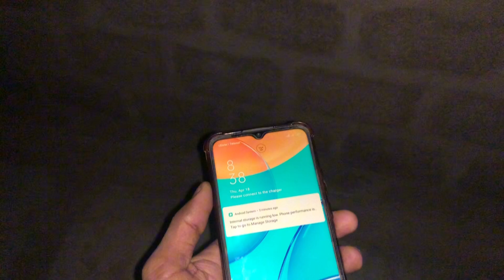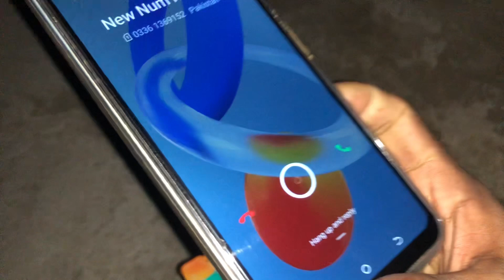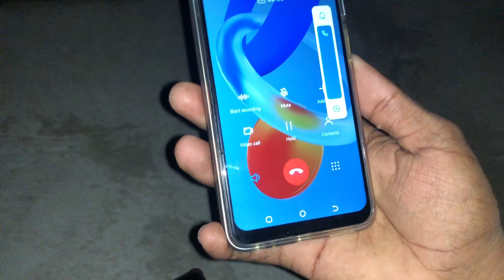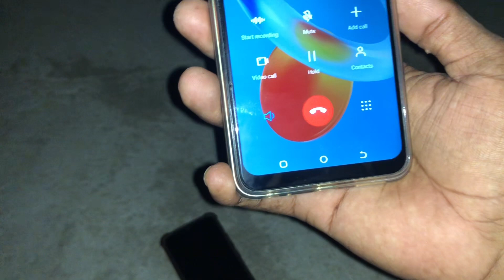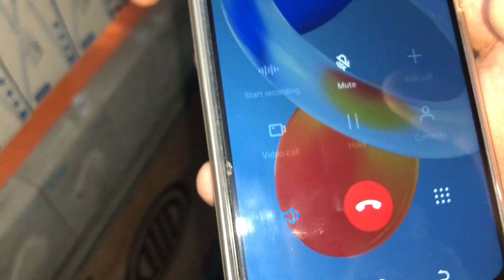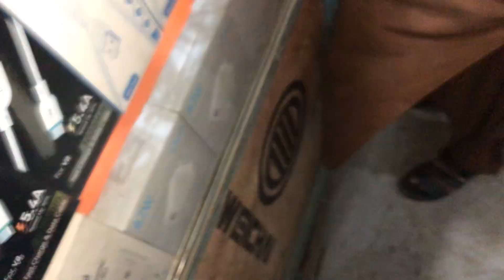Apne dost ka mobile chori kardiya | zindagi me pheli bar prank kiya dost ka reaction 😰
from quality content to daiy life vlogging,travelling,pranks,entertainment,exploring hi,i,m sohail.i make daily vlogs.
places,cities,villages and other content people,s support,peoples love,peoples pray will make me a big youtuber one day.
daily vlogging#utube#subscriber#youtubeislife from quality content to daiy life vlogging,travelling,pranks,entertainment,exploring hi,i,m sohail.i make daily vlogs.